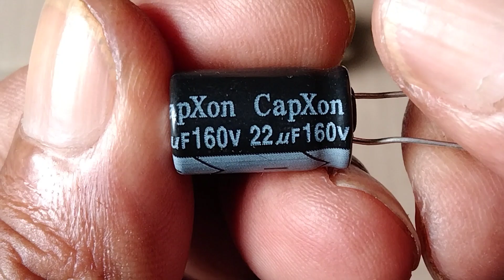cara membuat lampu kedip sederhana simpel dan mudah